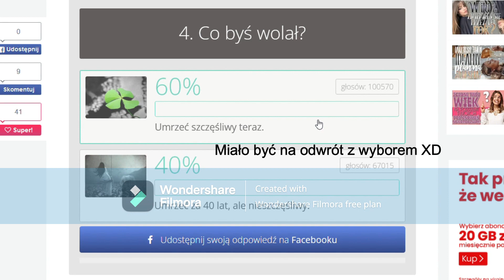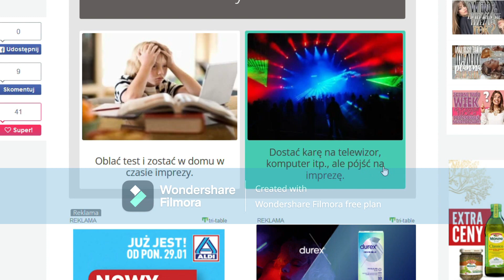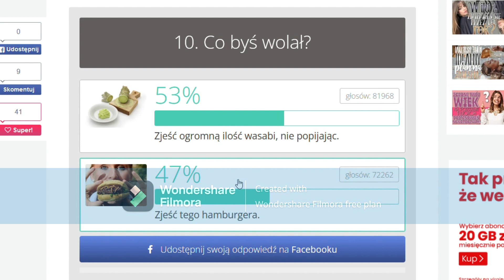Co byś wolał?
W tym filmie występuje JA, czyli ja.
Do powstanie TEGO filmu przyczynili się:
Granienakolanie (JA) - osoba nagrywająca i wybierająca odpowiedzi.
Montażysta (wolący zostać Incognito) - montażysta filmu
Trzymajcie się, robi się coraz cieplej, więc ciepło się trzymajcie. POZDRO